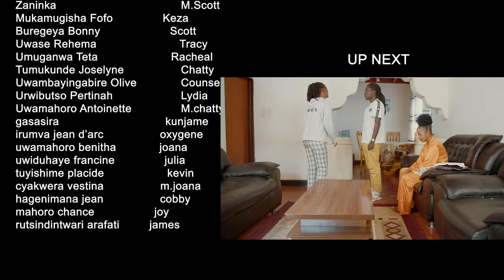MY FATHER IN LAW EPISODE 127 : KEZA YIVUGANYE PAPA SCOT ARIGENDEYE